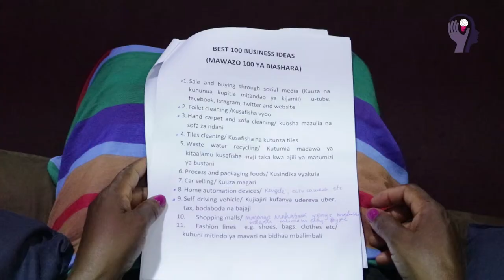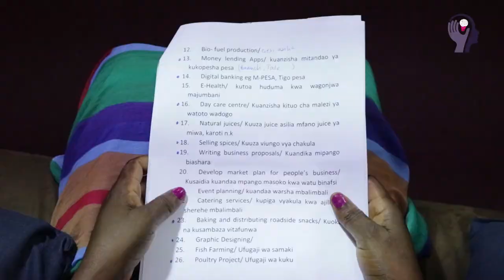SEHEMU II: FURSA100 ZA BIASHARA NA MARIA NGOWI MKURUGENZI WA PATMO JUNIOR SCHOOL.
Siku hizi mtu anaweza akafanya BIASHARA bila kuwa na mtaji au kuwa na mtaji mdogo sana. Huyu anaitwa Maria Ngowi mkurugenzi wa shule ya binafsi ya Patmo Junior. Tafadhali msikiliza na ujikomboe kiuchumi.